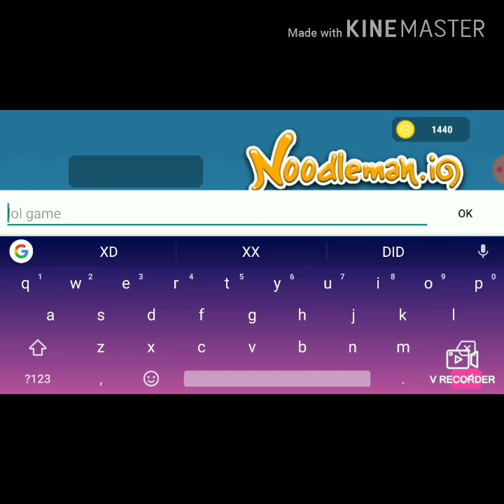Thowing noobs off the map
Off the map